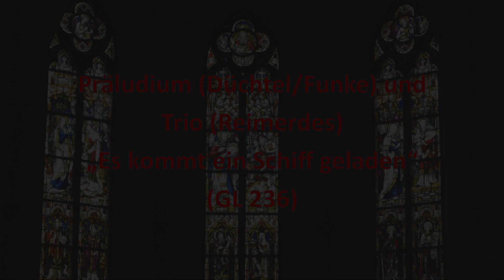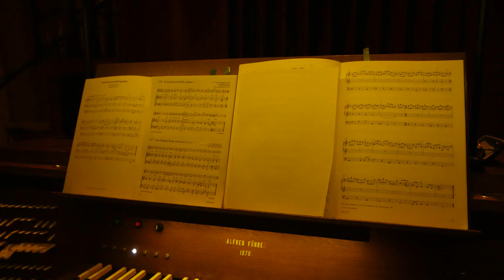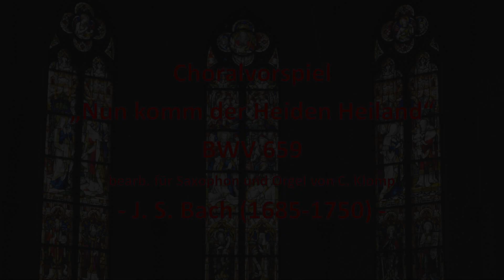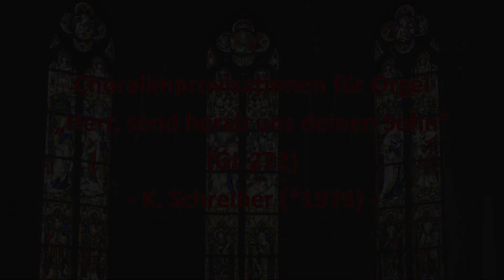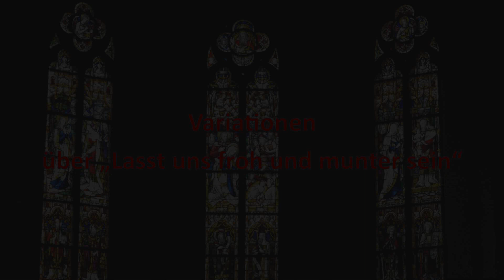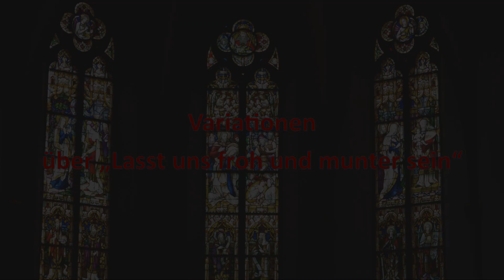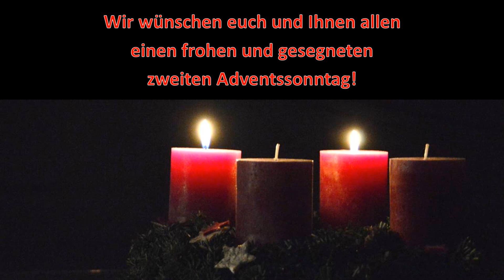Orgelmusik zum Advent 2020 - 2. Advent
Zum 2. Advent musizieren Peter Reckenfelderbäumer, Saxophon und Andrea Brinkhaus-Wermers, Orgel.

Programmheft:

Fantasie in C über "Wachet auf" - Joh. L. Krebs (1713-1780)

Präludium (Düchtel/Funke) und Trio (Reimerdes) "Es kommt ein Schiff gefahren" - GL 236

Choralvorspiel "Nun komm der Heiden Heiland" BWV 659; bearb. für Saxophon u. Orgel von C. Klomp - J. S. Bach (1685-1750)

Choralimprovisationen für Orgel "Herr, send herab uns deinen Sohn" - GL 222 - K. Schreiber (*1975)

Choralimprovisation für Saxophon "Maria durch ein Dornwald ging" - GL 224

Adventspastorale über "Macht hoch die Tür" - GL 218 - E. Weidenhagen (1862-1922)

Variation über "Lasst uns froh und munter sein"